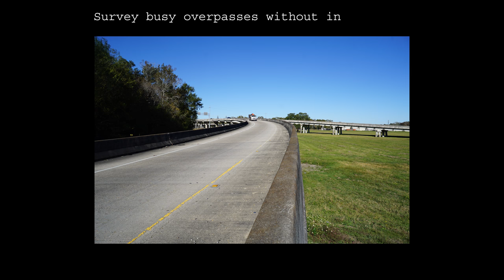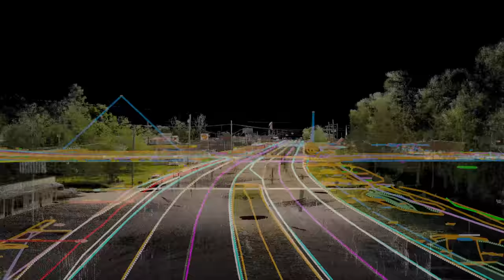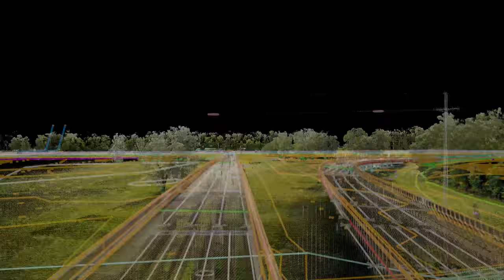RailBot on US90@HWY310 Boutte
Custom robot to scan the roadway, avoiding lane closures and accidents.